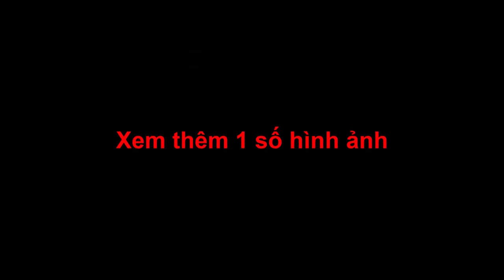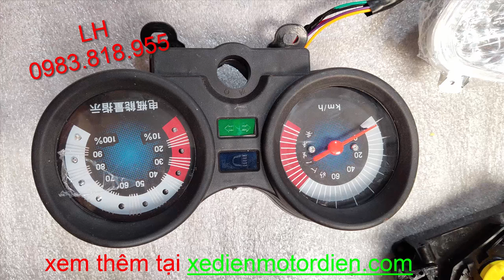Phụ tùng xe điện 4 bánh trọn bộ phanh dầu 4 bánh hoàn chỉnh chất nhất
Đây là mẫu bánh xe 135/90-10

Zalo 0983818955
Giá 185